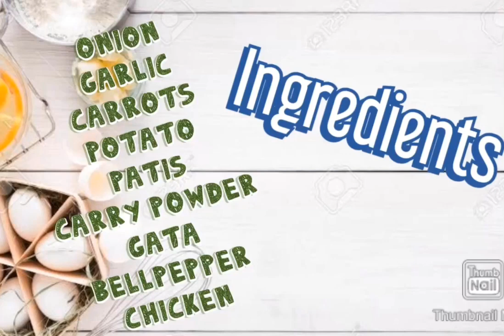How to cook Chicken Curry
Ingredients
Garlic
Onion
Carrots
Patatas
Curry powder
Chicken
Bellpepper
Gata